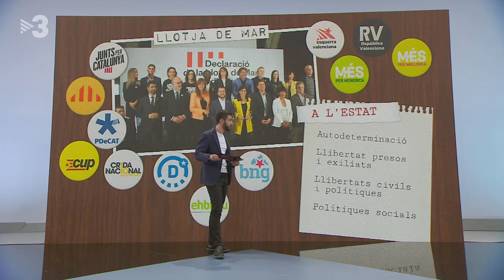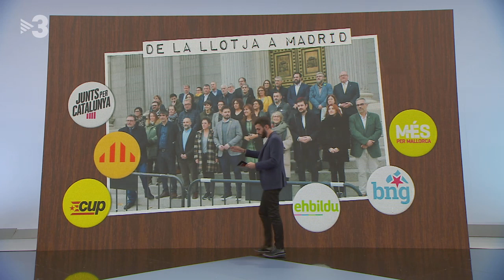Entrevista a Mireia Vehí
7/12/19 Entrevista a Mireia Vehí a FAQSTV3